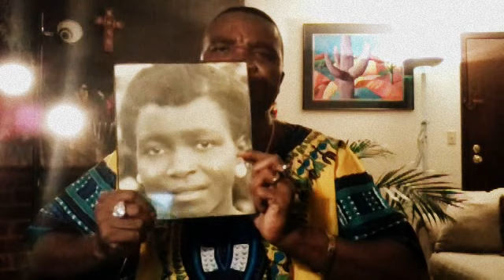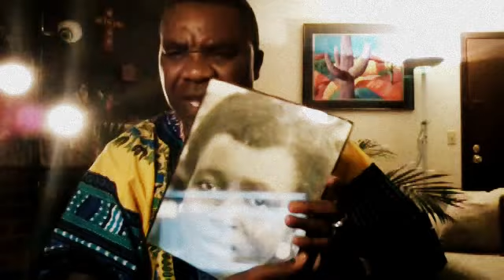Prayer to Heal the Broken Hearted #2: Idika Imeri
Idika Imeri ministry.
Please help us to  bring the good news of good things of Christ Jesus our king and God  globally to all. Please help us to do the work of ministry for your benefit.
Please note that ministry information may have changed since video was last aired.